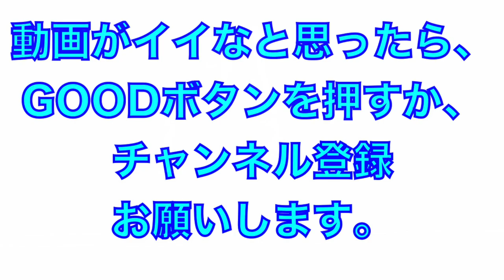今宮選手と小深田選手の守備練習！2022年オールスター＠坊っちゃんスタジアム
2022年オールスターゲーム＠坊っちゃんスタジアム
遊撃手の守備練習
今宮健太選手と小深田大翔選手